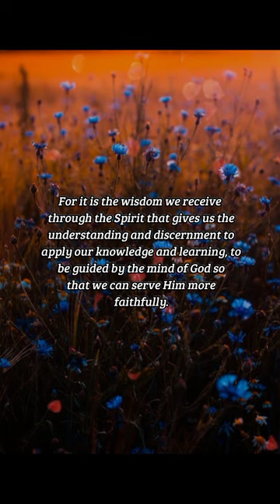BIBLE VERSE OF THE DAY - February 21 2023 | morning prayer | Your Daily Dose of God's Word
Wisdom is the principal thing; therefore get wisdom: and with all thy getting get understanding.

Proverbs 4:7

INSPIRATION:
Education is a blessing. Trivia games are fun. Puzzles and problem-solving are invigoratingly challenging. But all of the knowledge and skill in the world is lacking if we don’t have wisdom. So the Bible instructs us to seek wisdom first. For it is the wisdom we receive through the Spirit that gives us the understanding and discernment to apply our knowledge and learning, to be guided by the mind of God so that we can serve Him more faithfully.

PRAYER:
Lord, thank You for all of the great teachers and examples that You have placed in my life. Thank You for giving me a mind to use as I encounter questions and problems throughout life. Please fill my mind with Your wisdom and guide me by Your Spirit so that I may be more conformed to Your thinking and Your purpose. In Jesus’ name, Amen.

us